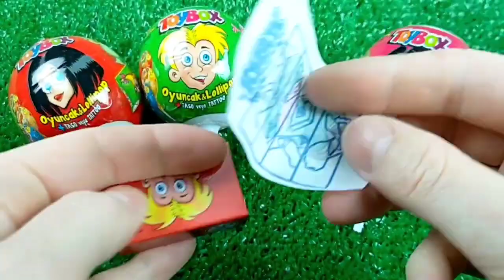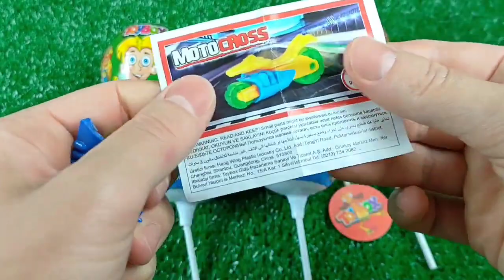7 Rainbow Satisfying Video | DIY How To Make Lollipop Candy Paw Patrol Fruits Cutting ASMR